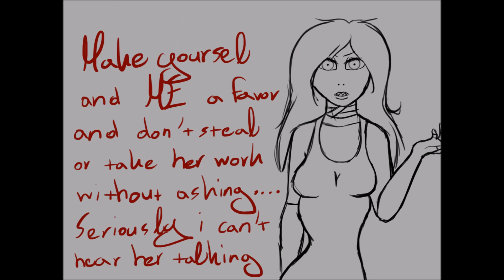Message XD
Small message to some people *coughts*
Don't have to watch ^^

Red and this "kinda" animation belongs to me !